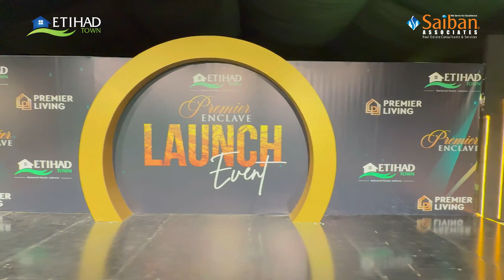Etihad Town Phase 1 | Premier Enclave Launch Event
Don't Miss the Highlights from the Etihad Town Premier Enclave Launch Event, successfully held at the project site on October 5th 2024!
The event highlighted cutting-edge development, luxurious amenities, and prime investment opportunities.